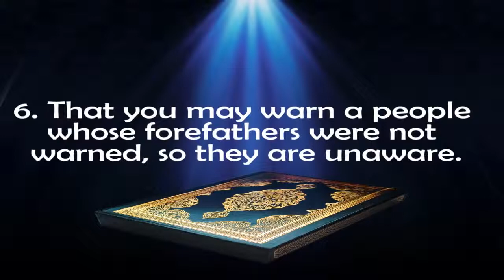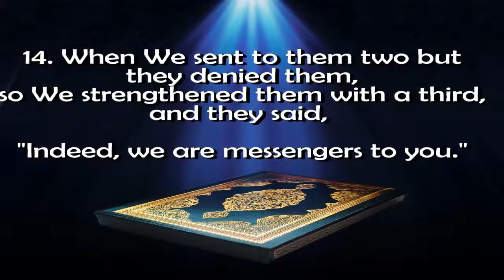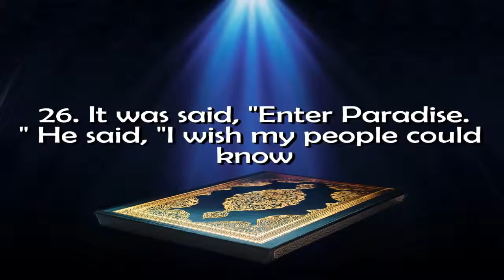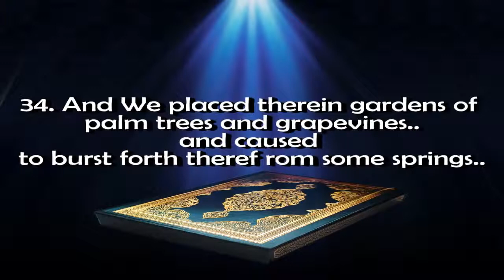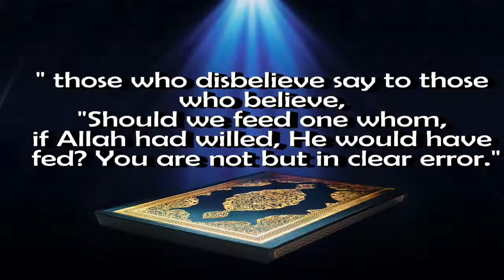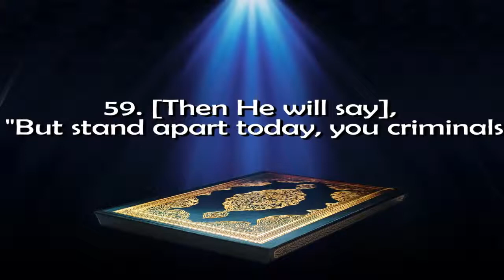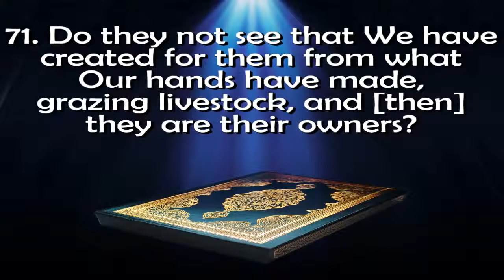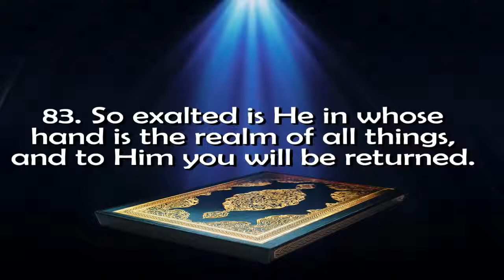Surah Yasin- Mishary Rashid Alafasy with english subtitles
رب اغفر لامى وابى وارحمهما كما ربيانى صغيرا